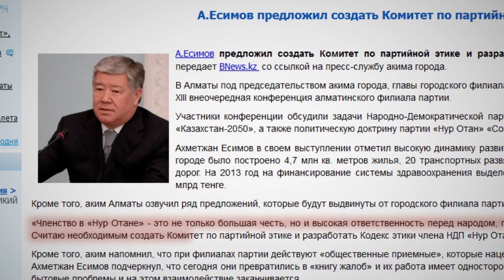"Кодекс чести" для партии с двойной моралью / 1612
Аким Алматы и нуротановец Ахметжан Есимов озаботился созданием "Кодекса чести" для партии власти, выступив с такой инициативой на 13-й партконференции. Его младшие однопартийцы не объясняют смысл затеи шефа. А член другой казахстанской партии, КНПК, недоумевает, какая честь может быть у людей с двойной моралью